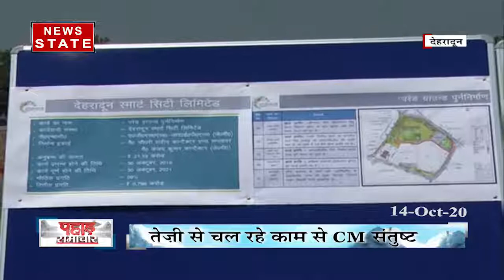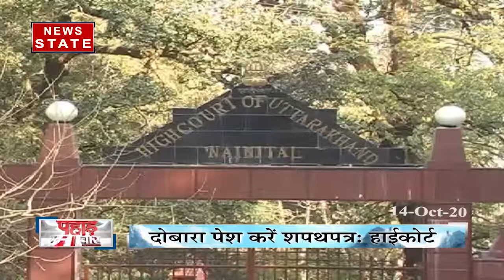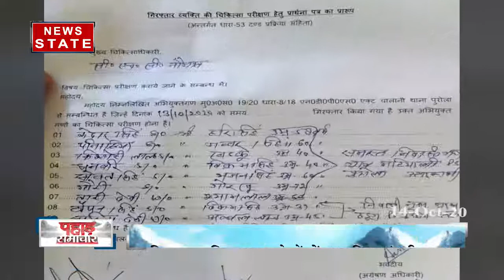Uttarakhand: त्रिवेंद्र कैबिनेट की बैठक, स्कूल खोलने पर हो सकती है चर्चा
मुख्यमंत्री त्रिवेंद्र रावत की अध्यक्षता में कैबिनेट बैठक होने जा रही है. पूर्वाह्न 11 बजे से सचिवालय स्थित वीर चंद्र सिंह गढ़वाली सभागार में यह बैठक शुरू होगी. सूत्रों ने बताया कि बैठक में स्कूल-कालेज खोलने, डॉक्टरों और अन्य स्वास्थ्य कर्मचारियों के वेतन कटौती बंद करने, स्टाफ नर्स की भर्ती चिकित्सा सेवा चयन बोर्ड के बजाय प्रावधिक शिक्षा परिषद से कराने,स्वास्थ्य समेत कई विभागों के नियमावली को हरी झंडी मिल सकती है.

News State Apps डाउनलोड करें:
Download Android and iOS Apps for more updates: